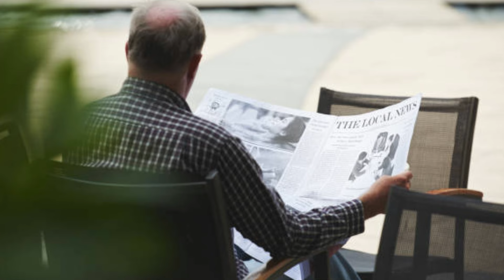Malaika Arora's Mother First Statement On Ex Husband Anil Arora Demise